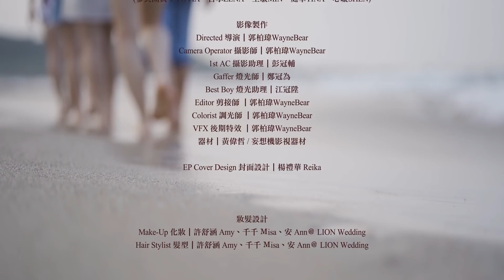[MV2] Little Cheer Girl 勵齊女孩 台灣隊 (리치걸) _ “Special Guest"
『Special Guest』　All Stars
心璇SHEN、YOVIA、吉拿ZENA、王敏MIN、庭華TINA、

「哈囉，我們是來自韓國的勵齊女孩，很開心2020開始招募Taiwan成員，並共同齊心推廣Kpop與亞洲流行音樂文化，讓我們用美好的音樂把每一個人的心彼此拉近💕」

Original Brand 品牌公司｜RAINBOW STKT（首爾）
Publishing 出品公司｜Future Idol RECORDS (韓國）
Production 製作公司｜核心音樂 C Entertainment
OP:核心音樂股份有限公司 Center Music Co., Ltd.
SP:華納音樂版權 Warner Chappell Music, Hong Kong Limited Taiwan Branch
總製作｜RAINBOW & STKT  金泰汎（김태범）⁣
總企劃｜RAINBOW & STKT  尹香兰（윤향란）⁣
舞蹈統籌｜韓國舞蹈專家 李源宇（리위안유）
音樂總監｜勵齊女孩亞洲音樂總監 阿沁（REAL）⁣
教育總監｜勵齊女孩亞洲總教練 全道英（권도영）⁣
教育總監｜勵齊女孩台灣總教練 方杰（WIND）⁣

Producer製作人｜金泰汎（김태범）/ ⁣阿沁REAL / 吳俊儀 MIKE
Composer曲｜阿沁 REAL
Lyricist 詞｜王麒皓 SEVEN / 吳俊儀 MIKE
Music Arrangement 編曲｜李清揚 YOUNG / 阿沁 REAL
Vocal演唱｜Little Cheer Girl
Vocal Producer配唱製作人｜吳俊儀 MIKE
Executive Producer 執行製作人｜夏雨 MARBURY
Chorus Arrangement和聲編寫｜吳俊儀 MIKE / 楊禮華 Reika
Background Vocals 和聲｜Little Cheer Girl / 楊禮華 Reika / 林翊洳
Recording Engineer錄音師｜吳俊儀 MIKE
Recording Studio錄音室｜核心音樂錄音室 C Entertainment Recording Studio
Mixing Engineer混音師｜阿沁 REAL
Mixing Studio混音室｜REAL SOUNDS STUDIO
Mastering 母帶後製｜阿沁 REAL
Executive Secretary執行秘書｜周虹汝JU JU
Administration Director行政總監｜陳思蕙SANDY

勵齊女孩藝人培訓總監 方杰 WIND

藝人訓練
藝人訓練總監｜方杰 WIND
藝人歌唱指導｜王麒皓 SEVEN
藝人培訓顧問｜品客 PINK
藝人培訓場地｜什麼玩藝

舞蹈製作
舞蹈編排｜Lara Lu 盧嘉霖 @ SELF-WORTH
舞蹈演出｜Little Cheer Girl

勵齊女孩影像製作總監 郭柏瑋WayneBear
Directed 導演｜郭柏瑋WayneBear
Camera Operator 攝影師｜郭柏瑋WayneBear
1st AC 攝影助理｜彭冠輔
Gaffer 燈光師｜鄭冠為
Best Boy 燈光助理｜江冠陞
Editor 剪接師 ｜郭柏瑋WayneBear
Colorist 調光師 ｜郭柏瑋WayneBear
VFX 後期特效 ｜郭柏瑋WayneBear
器材｜黃偉哲 / 妄想機影視器材

EP Cover Design 封面設計｜楊禮華 Reika

妝髮設計
Make-Up 化妝｜許舒涵 Amy、千千 Ｍisa、安 Ann＠ LION Wedding
Hair Stylist 髮型｜許舒涵 Amy、千千 Ｍisa、安 Ann＠ LION Wedding